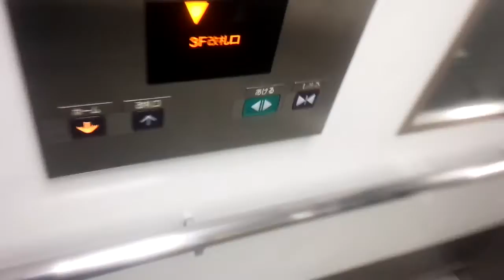三菱エレベーター センター南駅 グリーンライン側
センター南駅のエレベーター。
グリーンライン側はセンター北駅と同じ物が設置されていますが、カウンターウェイトの落下位置が北駅とは異なる場所にあります。
構造：ロープ式(マシンルームレス)
モデル：ネクスキューブ
用途：乗用
定員/積載：20/1300
設置数：1
停止階：2,3
車椅子操作盤：あり
アナウンス：あり
チャイム・ベル：効果音
ボタン確認音：あり
ドア：CO（2枚中央開き）
キャンセル：不可
防犯カメラ：あり
速度：60m/min(測定)
メンテナンス：三菱ビルテクノサービス
Mitsubishi traction elevator at
Center-Minami station (B29,G04)
Tsuzuki Ward Yokohama City Kanagawa Pref.